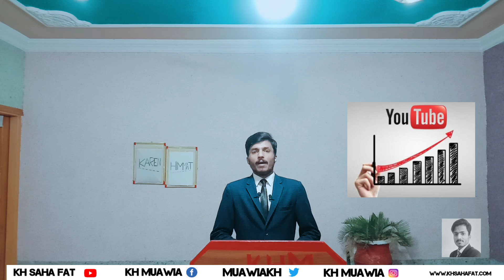HOW TO COMPLETE 4K WATCH HOURS | KH SAHA FAT | URDU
PERFORMED BY: KH MUAWIA.
MUSIC ART: KH MUSIC
EDITING: KH TEAM
VIDEO DIRECTOR: KH SAHA FAT
STUDIO: KH STUDIO
LIGHT EFFECT: KH
HR: KH ARMY

                 "KH MUAWIA.